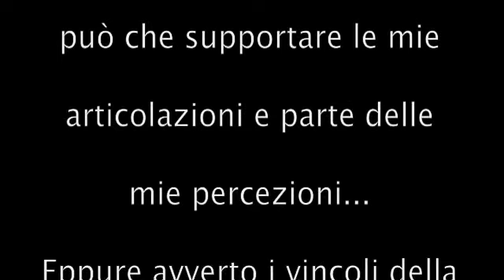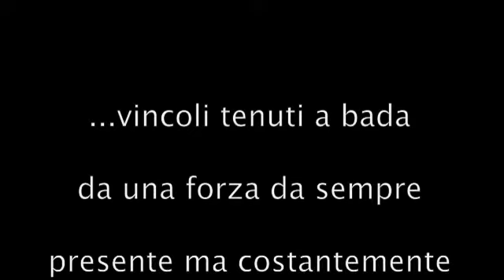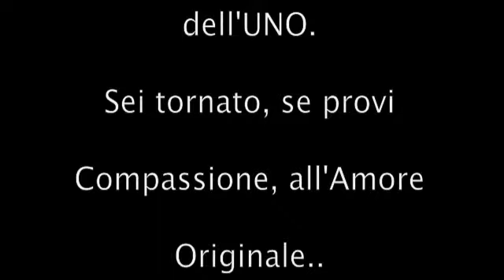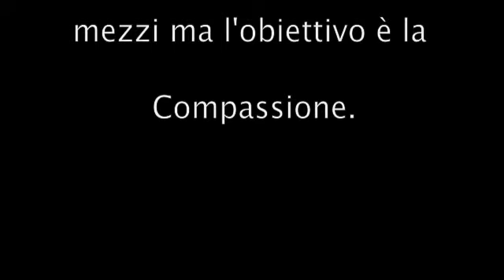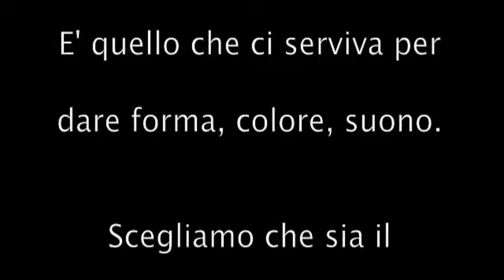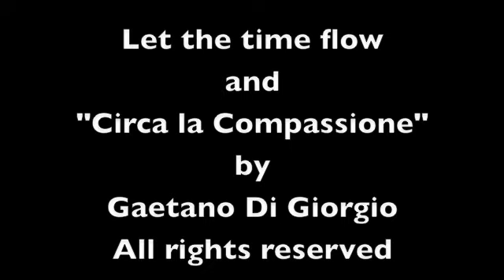Let the time flow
Gaetano Di Giorgio: Let the time flow and "Circa la Compassione".